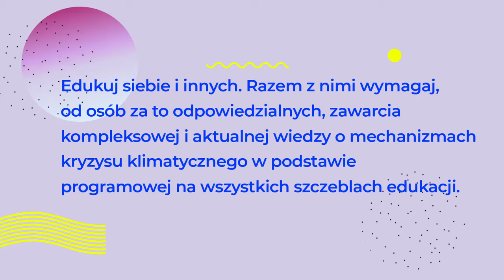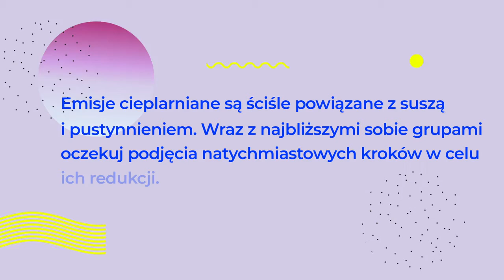Jak walczyć z suszą?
Animacje są częścią akcji zorganizowanej przez Centrum Cyfrowe, Grupę Kompost i Młodzieżowy Strajk Klimatyczny. Stworzone z materiałów dostępnych na wolnych licencjach pokazują, że akcje społeczne na aktualne tematy można tworzyć z materiałów dostępnych w domenie publicznej i na licencjach Creative Commons.

BezSpiny - 👾 animacja jest częścią kampanii BezSpiny - chcemy Wam pokazać, że w Internecie znajdziecie niesamowite i całkiem darmowe materiały: książki, filmy, obrazy i zdjęcia. Bez spiny, moi drodzy - to wszystko legalne.

Domena publiczna i licencje Creative Commons brzmią tajemniczo, ale wszystko Wam wytłumaczymy - prosto i zwięźle. Musicie tylko wejść na stronę

Dofinansowano ze środków EUIPO.